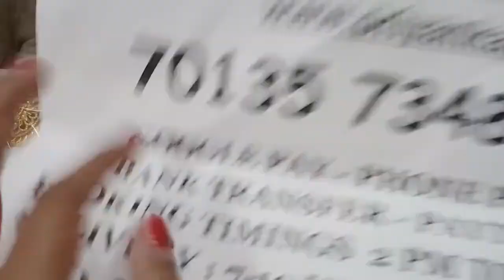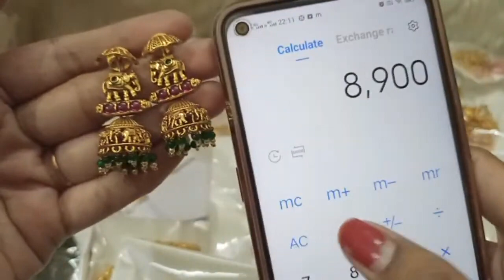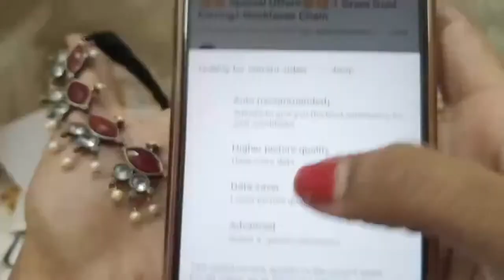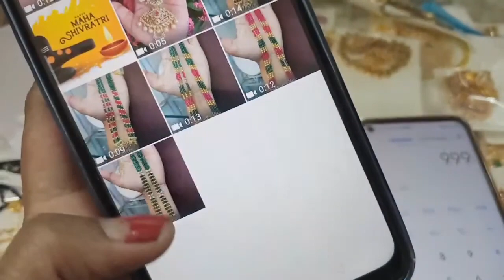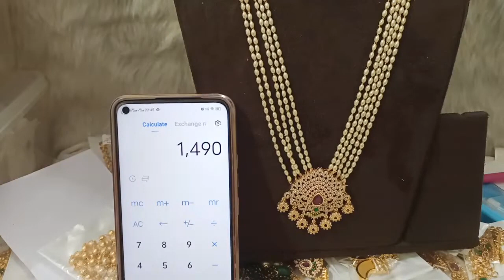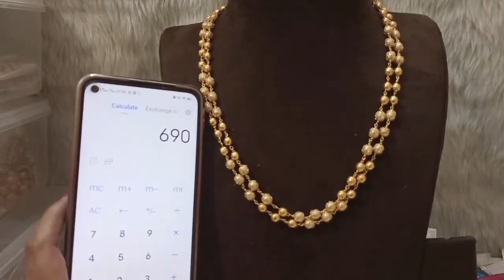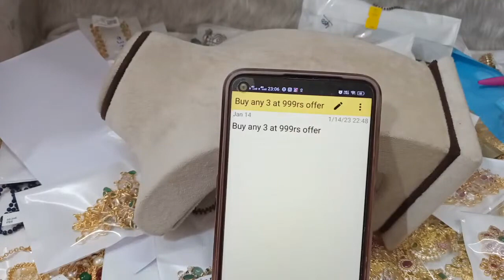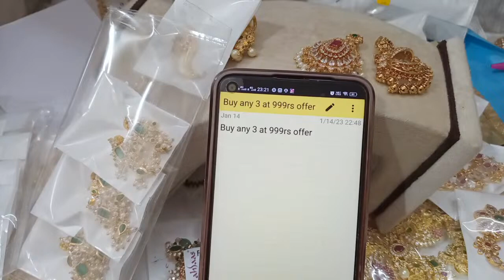🥰🤩 Special Offers🤩🥰 1 Gram Gold Earrings Necklaces Chain🥰priyankakollections